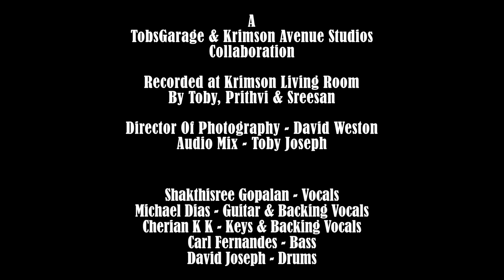Pentagram - Nocturne (Cover) - Mad Shakthi Cherry Works Ft. Carl & David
A cover of Pentagram's "Nocturne"

This Session is a collaboration of some very dear crazy musician friends jamming out on a sunday.

Thanks to TobsGarage, Krimson Avenue Studios & David Weston Photography :)

Shakthisree Gopalan - Vocals
Michael Dias - Guitar and Backing Vocals
Cherian K K - Keys and Backing Vocals
Carl Fernandes - Bass
David Joseph - Drums

A TobsGarage and Krimson Avenue Studios Collaboration
Recorded at Krimson Living Room by Toby, Prithvi and Sreesan
Director of Photography - David Weston
Audio Mix & Video Edit - Toby Joseph